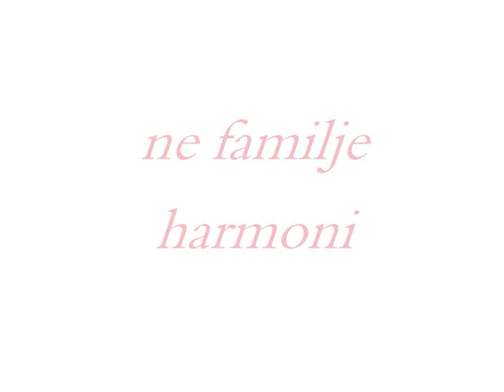URIME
Per motren;)

Muzik:// Zanfina Ismaili- le te vdes ne buzet e tua//